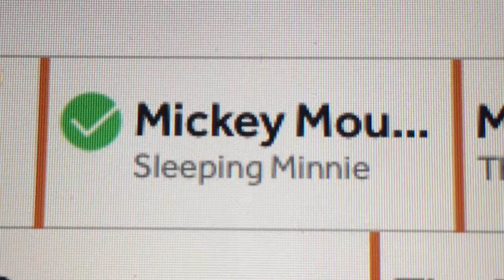The Sleeping Minnie Episode on the Guide on September 9th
Good news! I found the Sleeping Minnie episode on the guide. It's on September 9th at 5:10am. I'll watch it very quietly without waking up Mom and Dad. I'll narrate my own story quietly. I'll record it partially without the Hot Dog Dance. It'll take 1 minute and 45 seconds. Sleeping Minnie doesn't have the Hot Dog Dance. Why doesn't Sleeping Minnie have the Hot Dog Dance?